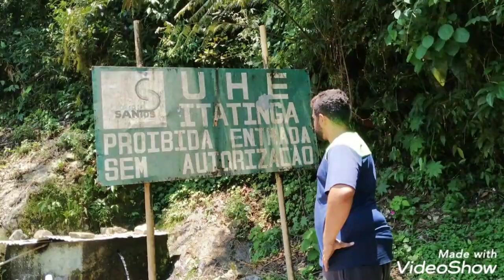Trilha Cachoeira da usina de itatinga e Cachoeira Garganta do Gigante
Trilha pela serra do mar , uma expedição lendária até a usina de itatinga passando por várias quedas de água pelo caminho poços e muito mais confiram